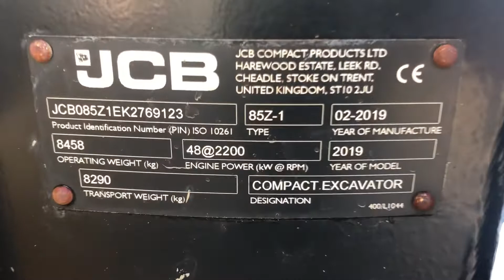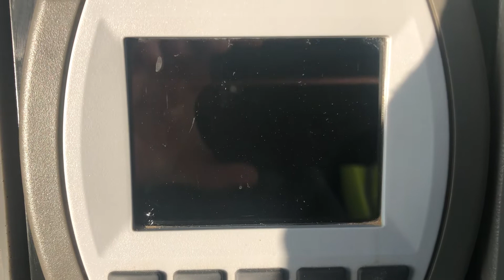FOR SALE - 2019 JCB 85Z-1 MIDI EXCAVATOR - 2769123